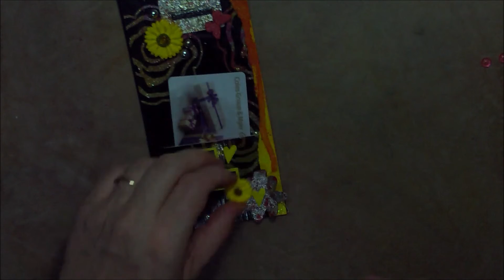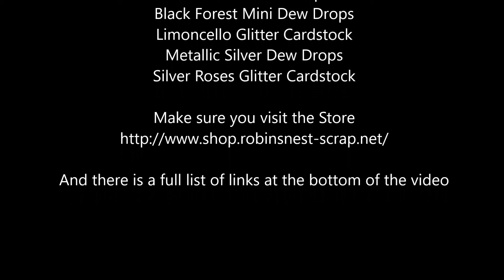21ST Gift Tag by Suzanne Franin for the Robins Nest Scrap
A manufacturing company specializing in crafting, scrapping, Dew Drops and Little Friends

Product List -